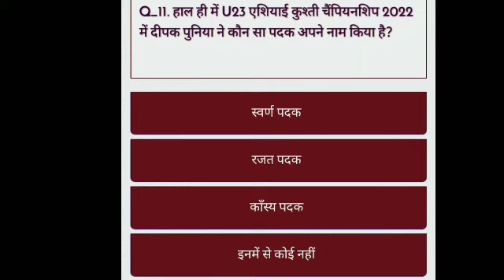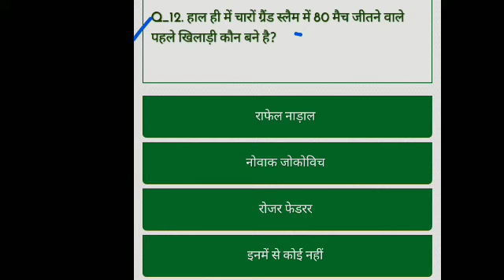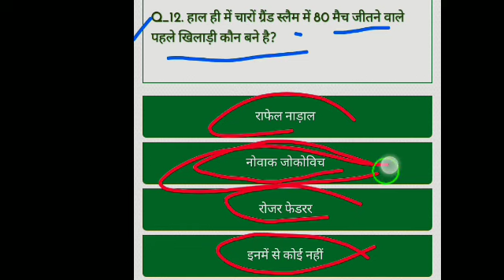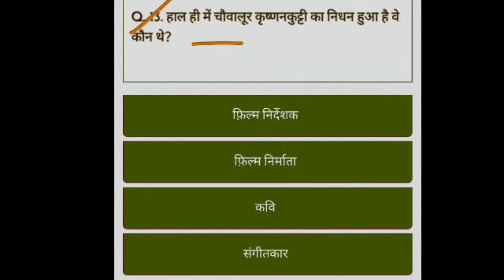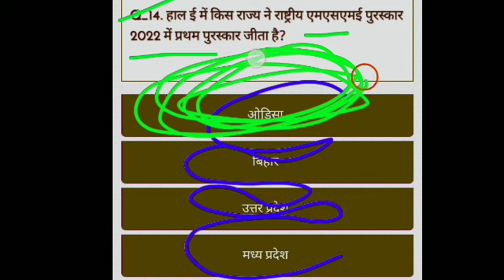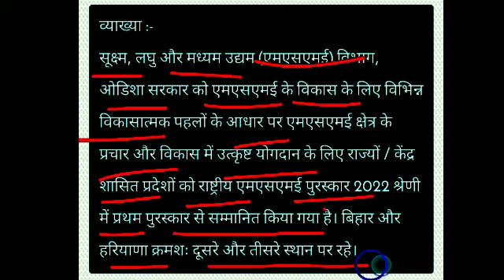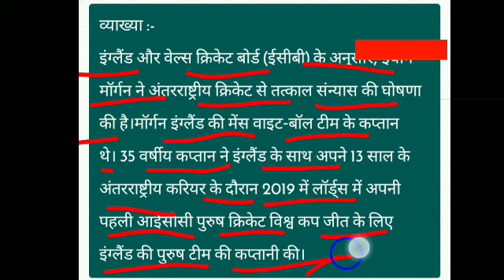RRB group d exam 2022 ll Railway exam preparation 2022 ll Group d exam paper 2022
/rrc exam /gk

railway exam
rrb exam
Exam 2022
rrc exam

railway group d exam date / railway vacancy 2022 / railway group d / rrc / rrb / NTPC /group c

railway
rrb group d exam date 2022
group d railway exam date

railway group d exam date / रेलवे group d / How to railway exam preparation / 2022group 4 exam date
railway group d exam date latest

What is the date of Group D exam 2021?

RRB Group D 2022- Important Dates

RRB Group D EventsDatesRRB Group D Modification Link15th to 26th December 2021RRB Group D City IntimationAugust 2022RRB Group D Admit Card4 days before examRRB Group D CBT-1 Exam Date17th August 2022 onwards

What is the date of RRB Group D exam 2022?

RRC Group D Apply Online 2019

Application Status

When start RRC Group d exam?

Is RRB Group D exam postponed 2022?

What is Group D post in railway?

aur sabhi vishay ke playlist niche 👇👇👇diya Gaya hai 🙏

dhanyvad 🙏🙏📚👍👍🔔🤳💐🦠🌻

railway
hrms railway
indian railways

railway upstate ny
umid railway
underground railroad
uk railway map
universal travel
vadakara railway station phone number
railway winery
railway
zonal railway
railway 01
railway 05
railway 03
railway 02
009 model railway
00 gauge model railway
00 gauge figures for model railway
009 model railway layouts
009 model railway layouts for sale
019 railway standard
0 gauge model railway
00 gauge railway
00 gauge model railway layouts
0 gauge railway
railway 1800s
railway 10th pass job
railway 11
railway 12th pass vacancy 2022
railway 1a coach
railway 18 zone name
railway 1st ac cabin
railway 139
railway 1st ac coach
railway 1900 grade pay salary
139 indian railway
12th pass job in railway
18th railway zones in india
143 railway act
18 railway zones in india
1st railway line in india
139.indian railway train status
19 railway zones in india
143 railway act in hindi

railway 2a coach
2s means in railway
2021 railway recruitment
2021 railway exam date
2021 railway budget
2022 railway bharti
2022 railway exam date
2022 railway budget
2021 railway form
2022 model railway exhibitions
2022 railway exam
railway 35
railway 3e coach
railway